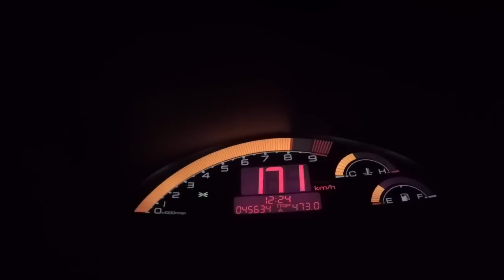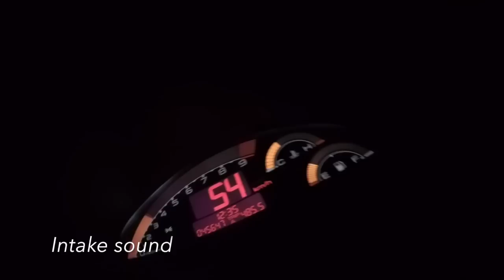250HP Honda S2000 Stage 1 Mugen 100-200 km/h Acceleration VBOX!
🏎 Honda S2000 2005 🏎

⚡250HP | 220NM⚡

Stage 1 Mugen

⛽Essence/Fuel: SP100

👤Personnes à bord/People Inside: 1

Pièces / Specs:
Ecu: Mügen N1
Admission / Intake: Mügen
Échappement / Exhaust: Invidia Q300

⏱️Meilleurs Temps / Best Times:

-100-200 km/h: 16,5s
Décapoté/Top Down: 17,9s

Tous les temps sont vérifiés et corrigés à l'aide d'une Performance Box de chez Racelogic.
All times are verified and corrected with a Performance Box from Racelogic.

Vidéo tournée sur Autoroute Allemande. 🇩🇪